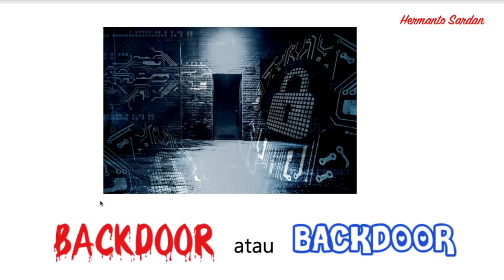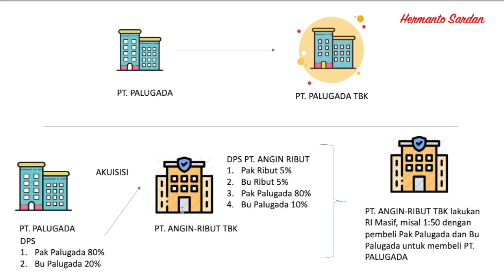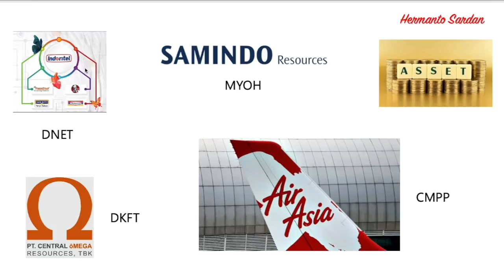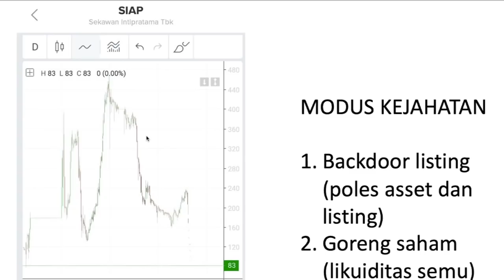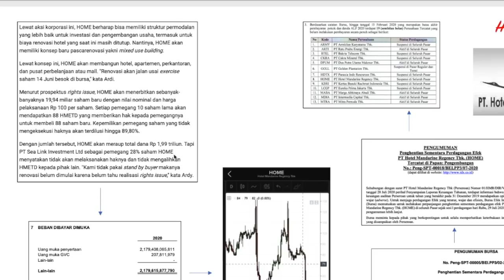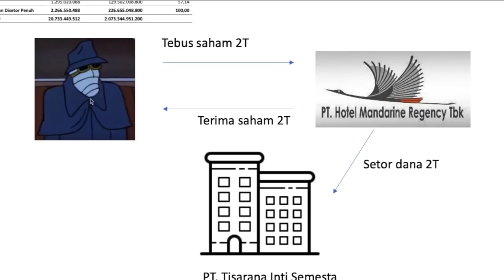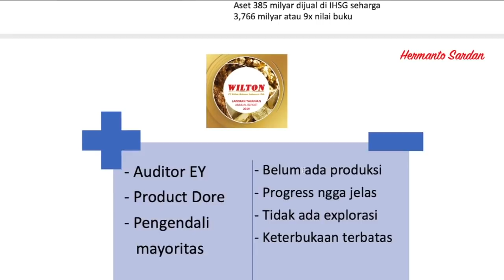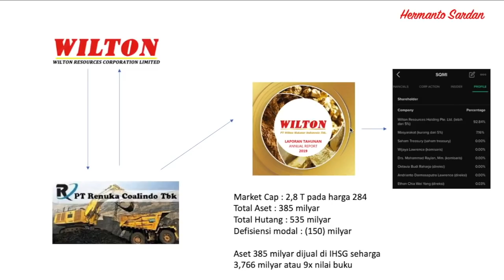BACKDOOR LISTING SAHAM ITU PELUANG ATAU JEBAKAN ?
BACKDOOR LISTING, PELUANG ATAU JEBAKAN, Inilah salah satu alternatif cara yang dilakukan oleh beberapa perusahaan untuk bisa listing di IHSG, alih2 mereka lewat jalur resmi IPO, justru mereka menggunakan pintu belakang dengan cara masuk bursa lewat "cangkang" yang sudah kosong yang terlebih dahulu mereka beli, cara itulah disebut Backdoor Listing. Nah dalam video kali ini, akan dijelaskan dengan sangat detail, bagaimana mekanisme backdoor itu berjalan, kasus2 apa saja yang sudah pernah terjadi, dan bagaimana seharusnya kita bisa antisipasi untuk hal2 seperti ini dimasa datang

Temukan insight2 menarik di channel  @Hermanto Sardan

Jika ada pertanyaan, langsung saja ketik di komentar, semua pasti akan saya balas
Banyak sekali materi2 analisa saham, tips trik, insight, strategi, inspirasi dll dalam channel ini, silakan langsung kunjungi daftar videonya